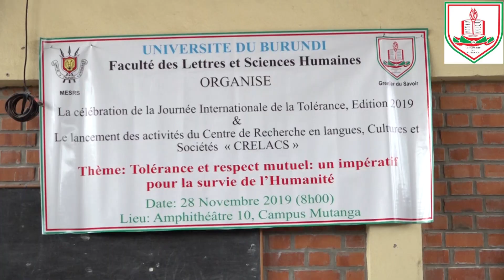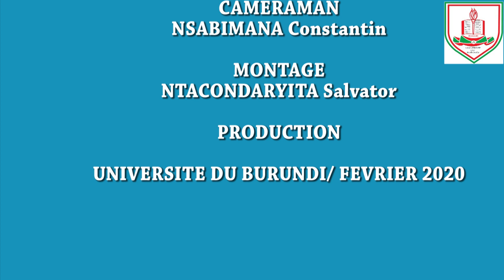Lancement des activités du Centre de Recherche en Langues, Cultures et sociétés(CRELACS)